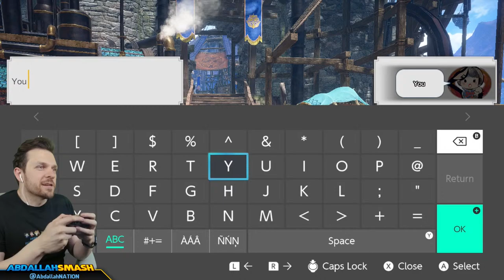🔴 MR 4⭐ Quests in Monster Hunter Rise: Sunbreak!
Abdallah plays Monster Hunter Rise: Sunbreak DLC and continues the MR 4 ⭐ Quests using Long Sword with fellow hunters online!
The March Cards and April Pre-orders are LIVE!

00:00 Welcome & Thanks For Subscribing!
03:25 Master Rank 4⭐ Quest: King of the Crumbling Castle (Online)
23:48 Master Rank 4⭐ Quest: Hot Mud in Your Eye (Online)
57:02 Master Rank 4⭐ Quest: King of the Crumbling Castle (Online) Round 2
1:18:08 Master Rank 4⭐ Quest: Sacrilegious Thunder Wolf (Online)
1:37:58 Urgent Quest: A Slumbering Jungle Espinas (Online)
1:53:11 Master Rank 4⭐ Quest: Dark Wings, Dark Work (Online)
2:15:24 Master Rank 4⭐ Quest: Absolute Power (Online)
2:29:51 Urgent Quest: Witness by Moonlight (Online)
2:51:58 Master Rank 5⭐ Quest: Settle the Score! (Online)
3:13:02 Master Rank 5⭐ Quest: Bazelgeuse Warning (Online)
3:26:07 Urgent Quest: Dark Citadel, White Wheel (Online)
3:41:29 Master Rank 5⭐ Quest: Leave No Trace Behind (Online)
3:56:26 Thanks For Watching! 👍 If You Enjoyed It!